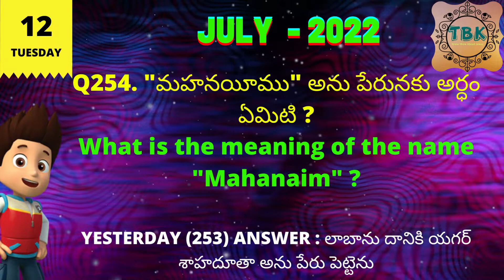12-JULY-2022 TUESDAY_TELUGU BIBLE QUIZ_TELUGU BIBLE KNOWLEDGE_DAILY BIBLE QUIZ_TODAY BIBLE QUIZ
12-JULY-2022 TUESDAY_TELUGU BIBLE QUIZ_TELUGU BIBLE KNOWLEDGE_DAILY BIBLE QUIZ_TODAY BIBLE QUIZ

Telugu Bible Knowledge
Bible Quiz